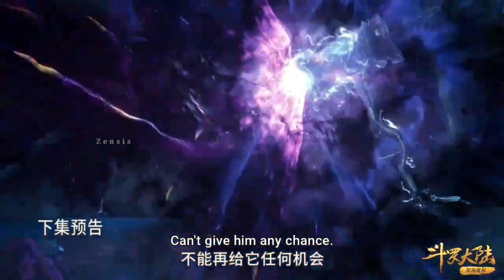Soulland Episode 246 Preview Explained In Hindi | Qian Renxue Vs Bibi Dong.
Sealed Divine Throne Anime Explained In Hindi Part 66
Sealed Divine Throne Anime Explained In Hindi Part 67
Sealed Divine Throne Anime Explained In Hindi Part 68
Sealed Divine Throne Anime Explained In Hindi Part 69
Sealed Divine Throne Anime Explained In Hindi Part 70
Sealed Divine Throne Anime Explained In Hindi Part 71
Sealed Divine Throne Anime Explained In Hindi Part 72
Sealed Divine Throne Anime Explained In Hindi Part 73
Sealed Divine Throne Anime Explained In Hindi Part 74
Sealed Divine Throne Anime Explained In Hindi Part 75

Spirit Sword Sovereign Season 4 Anime Explained In Hindi Part 142
Spirit Sword Sovereign Season 4 Anime Explained In Hindi Part 143
Spirit Sword Sovereign Season 4 Anime Explained In Hindi Part 144
Spirit Sword Sovereign Season 4 Anime Explained In Hindi Part 146

Series Like Soul Land
Series Like Perfect World
Series Like Swallowed star